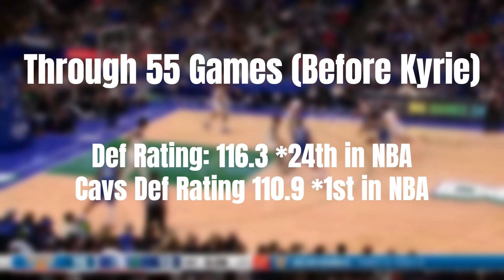Who REALLY should be blamed for the Dallas Mavericks DISASTER of a Season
The Dallas Mavericks had a super successful season last year. Blowing out their rivals in game 7 at home and making the Western Conference Finals for the first time since they won the chip back in 2011. Many Mavs fans thought this would be the breakout year for Luka to win his first chip and carry his team, but it was the complete opposite. Despite averaging 32,9,8 the Mavs didn't even qualify for the play in. So, who's the real culprit for this disappointing season?

Song Courtesy of nk music
Clips Courtesy of Bleacher Report, Dallas Mavericks, JFilms, PookyBuddy, and the NBA
Stats from ESPN and Sports-Reference